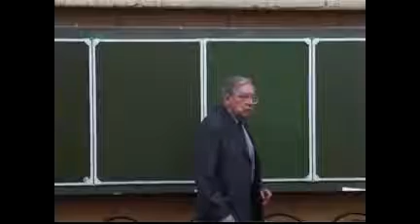Лекция Засурского Я.Н. "Развитие коммуникации"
"Классические лекции факультета журналистики МГУ имени М.В. Ломоносова 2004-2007 гг"